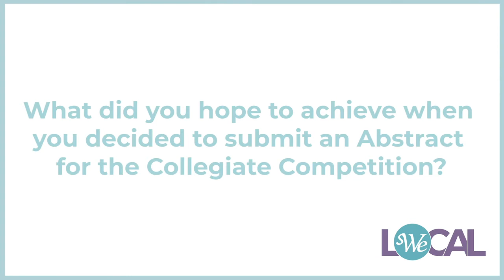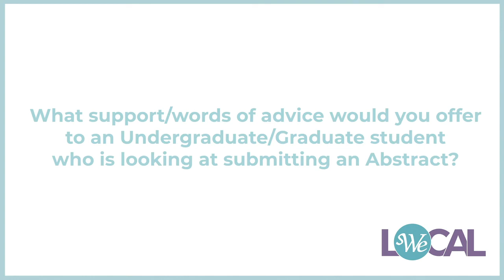WE Local Collegiate Competition Finalist: Gabrielle Marie